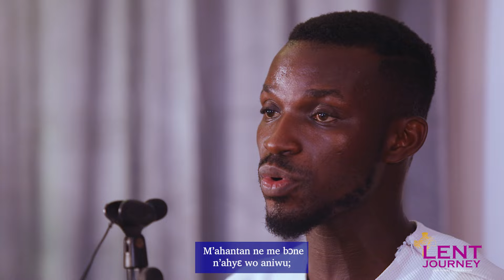MEKAE HWIREMUKYƐ NO - PHB 175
Mekae hwiremukyɛ no . A Presbyterian hymn.

Project Name : Lent Journey
Choir:@Akua Akyere Memorial Youth Choir
Audio Post Production: Prof Music Production
Mix and Mastering: Prof Music Production
Lighting Production: ISO Media
Video Production: ISO Media
Technical Production: Prof Music Production
Executive Producer : Micheal Dodoo

Youtube:  @Prof Music Production
Instagram:@Prof Music Production